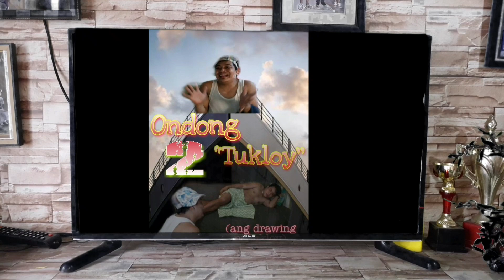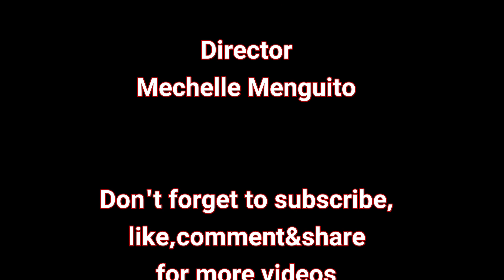Si Ondong tukloy 2 | Drawing ni Jack v.s drawing ni Tukloy Pinoy funny videos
Wazz-up mga ka NgesiTV dyan! ito na naman ang bagon video (Ondong Tukloy)  na tiyak na magbibigay ng saya at ngiti sa ating buhay. kaya't kung na bobored na kayo or gusto nyong tumawa? watch na! "Ondong Tukloy 2" (Drawing ni Jack v.s drawing ni Tukloy) see the difference..

 SUPPORT OUR YOUTUBE CHANNEL NGESITV PINOY FUNNY VIDEOS

Follow our NgesiTV on Social media accounts for more updates!
FOLLOW ON IG:ngesitv

FOLLOW ON TWITTER:NgesiTV Pinoy funny videos